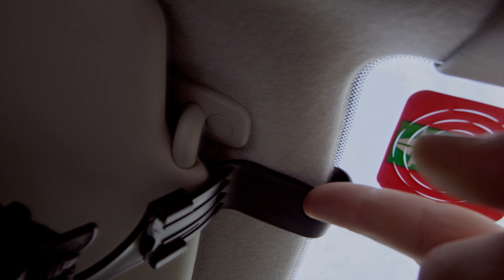Das perfekte Car Camping-Erlebnis inklusive Kochspaß auf dem Campingplatz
Tag1 / 2  Der Mirko von Adventure Blind und ich waren schon ein Tag vor unserer Waldübernachtung, gemeinsam am Ith. Geplant war viel geschafft haben wir ...? Seht es euch am besten selbst an. Eins hatten wir zumindest bei unserem ersten aufeinandertreffen. SPAß. Die  Paar aufnahmen wollten wir euch nicht vorenthalten.

Tag 2 Folgt : Gemeinsamer Wald Overnighter mit Jerome & Mirko von @adventure_blind

00:00 Lockere Begrüßung am ith
01:35 Schnelles Lager einrichten
02:37 Fabia Car Campen
03:45 Kleine Wald Runde
04:19 Geschafft im Wald
07:24 Vegetarischer Wrap am Lager
11:25 Solo Stove Bonfire
12:16 Schlafen im Fabia
13:35 BACKWOODS BUNGALOW Ultralight Super Shelter 2.0

Verzeit meine Rechtschreibung ich bin Legastheniker!
Ich bin Böde und es geht raus!
In der Natur bin ich natürlich schon gewesen, aber nun geht es an das Walden, die Waldübernachtungen und den Umgang mit dem dementsprechenden Equipment.
Ich hatte mich von den vielen Outdoorkanälen inspirieren lassen.
Muss es nun noch so einen geben? "Ja!"

Als blutiger Anfänger passieren immer wieder Pannen beim Aufbau des Lagers, der Rucksack ist falsch gepackt oder man hat sich zu viel zugemutet.
Ich bin so ein Anfänger und ihr dürft mit mir lernen oder einfach nur zusehen, wie ich an den Aufgaben wachse.

Was ich zeigen möchte ist: Traut es euch auch zu, selbst wenn Fehler passieren.

AUSRÜSTUNGSLISTE

Essen und Trinken:
- Toaks Titan Topf
- OUTXE Titan Spork
- Keith Spork
- Platypus Platy Bottle 2L
- Nalgene Kunststoffflaschen 1L
- Kreuzständer Edelstahl von WINOMO
- X Boil Spiritus Kocher
- Spiritus Kocher Evernew Titanium DX Stove Set
- Lixada Ultraleichte Titan Wind Shield Schirm
- Nalgene Aufbewahrungsdosen 60ml für den Spiritus
- GEO-VERSAND Nano mit Schraubverschluss für Gewürze
- Condor Bushlore Knife
- Draper 30309 Asbestfreie Lötmatte
- DeFe Wasserfilter Outdoor DeFe 2000L
- Kitchnexus Tragbar Holz Tasse
- Zündstein Fire-Steel Mil-Tec small
- Light My Fire Anzündholz Tinder
- WIKA Teleskop Blasrohr aus Edelstahl
- Solo Stove Titan
- Bestargot Camping Titanium Topf Becher Kaffee 750ml
- Lixada 300ml Titan Tasse
- iBasingo Titan Suppen Schüssel 420ml Doppelwandige
- Katadyn Vario Wasserfilter

Schlafen & Wetterschutz
- Amazonas Ultra Light Hängematte
- Amazonas Ultra Light Underquilt
- DD 3x3 Tarp
- HIKENTURE Camping Isomatte Kleines Packmaß
- Carinthia Defence 4 Winterschlafsack
- Nässeschutzplane Elefantenhaut
- IKEA POLARVIDE Vliesdecke

Rucksack :
- Tatonka Yukon 60+ 10
-Tatonka Stausäcke

Kleidung:
- Fjällräven Herren Barents Pro Trousers Hosen
- Fjällräven Herren Kaipak Jacket
- Fjällräven BIRKA Jacke
- Pinewood Namibia langärmliges Insect-Stop Hemd
- Pinewood Fleeceweste Utah
- Meindl Island MFS Active
- Alpin Loacker Wandersocken
- Helikon-Tex Gloves WOODCRAFTER Handschuh
- UF Pro Hose P-40 All-Terrain

Weitere Aurüstung:
- TREKOLOGY YIZI GO Campingstuhl kompakt – Outdoorstuhl faltbar
- TREKOLOGY Trekkingstöcke Wanderstöcke
- ThruNite® TH20 LED Stirnlampe
- UCO Alu Kerzenlaterne
- MilTec Vollstahlaxt mit Kopftasche
- Die Original HAPPYPO Po Dusche

Kamera Equipment:
- GoPro Hero 8 Black
- Zusatzakkus
- ULANZI G8-5 Aluminium-Videokäfig
- Soney ZV E10
- Samyang 12mm AF 12/2E
- GoPro Pro 3,5-mm-Mikrofonadapter
- Neewer 52 mm Graufilter
- Rode VideoMicro
- Lammcou Handy Stativ
- Led Video Licht, VIJIM VL81 LED

Lektüre:
- Rüdiger Nehberg Survival-Lexikon für die Hosentasche
- Das große Buch der Überlebenstechniken